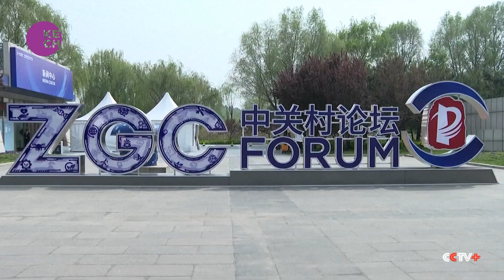2024 ZGC Forum Concludes with Major Sci-Tech Achievements Unveiled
Zhang Biyong, Member of the Party Leadership Group at the Ministry of Science and Technology, and Zhang Changwu, CEO of LandSpace Technology, announce the conclusion of the 2024 ZGC Forum, where significant scientific and technological achievements were unveiled. The forum showcased groundbreaking innovations across various sectors, highlighting China's commitment to technological advancement and innovation-driven development.